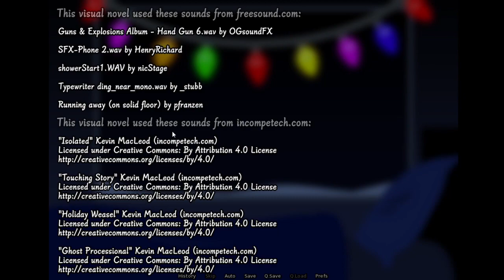Holiday Shopping (Cemetery Mary Prequel)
Ho-Ho-Holiday